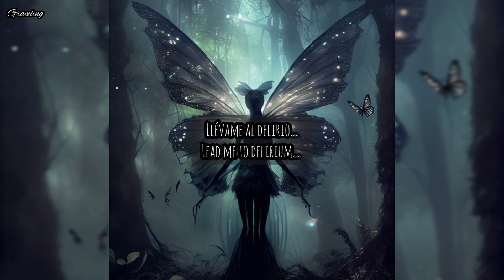Hadas - Hada De Beng - Letra en Español e Ingles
Hada De Beng
Hadas
El Canto de las Hadas
2014